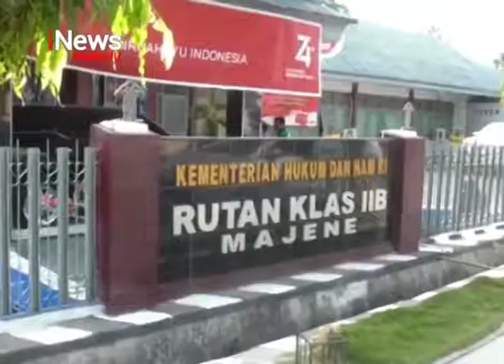Remisi Hari Kemerdekaan 64 Narapidana | iNews Sulbar | 19-08-2019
Sebanyak 64 warga binaan kelas dua b majene mendapatkan remisi, atau pengurangan pidana,pada peringatan 74 tahun kemerdekaan Republik Indonesia. Narapidana mendapatkan potongan masa pidana ,satu hingga lima bulan, dan 1 orang dinyatakan langsung bebas.
Kontributor : Alimkhtar